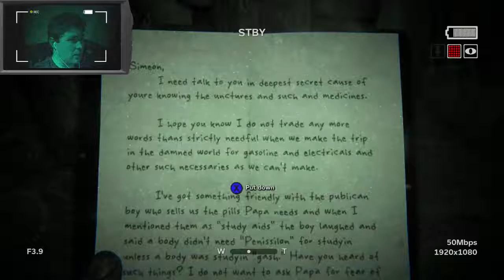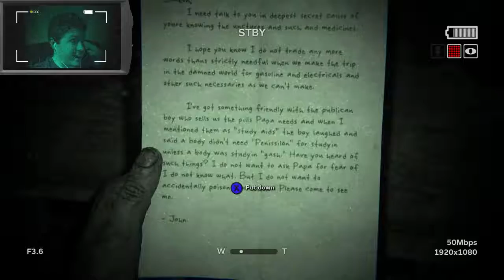Outlast 2 (Generator) Let's Play! #10